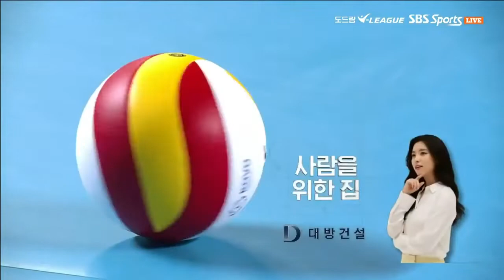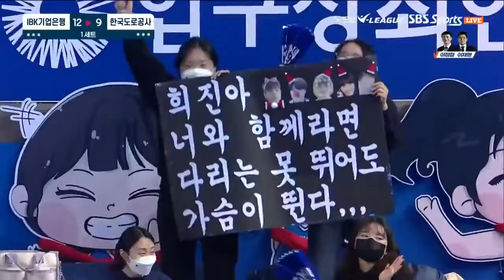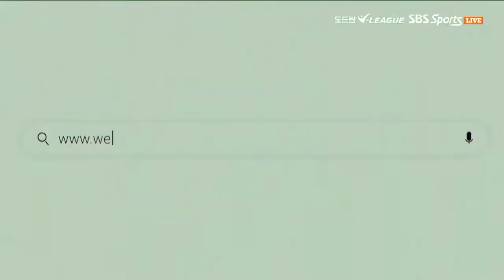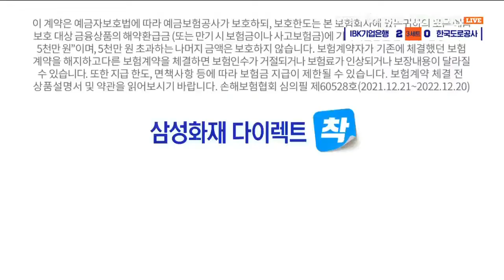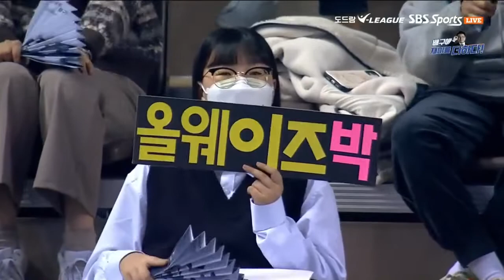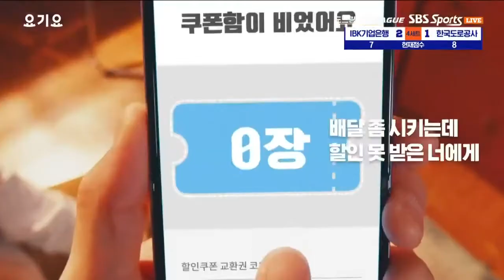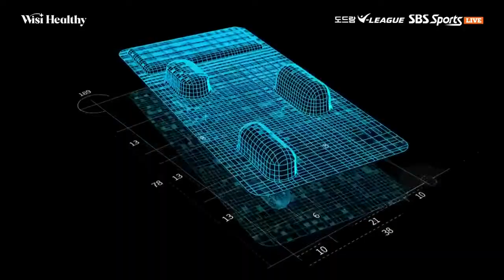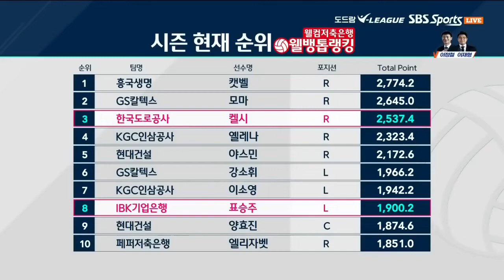[Full Match] 2021-22 KOVO V League, IBK Altos vs Hi-Pass (Feb-02-2022) Full